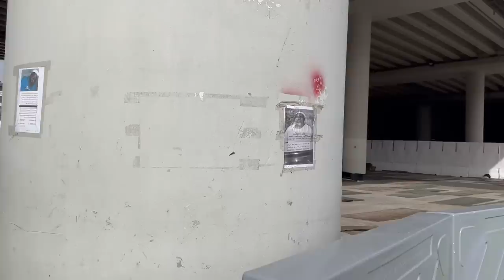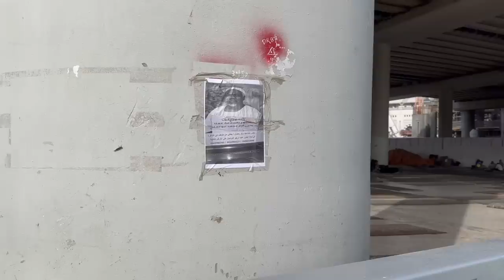Hotel Jemaah Haji Malaysia Zon A Paling Terkenal Terletaknya Hq Tabung Haji Makkah Abraj Janadriyah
Jom siapa rindu kawasan jemaah haji paling terkenal iaitu zon A yang terletaknya 3 hotel tabung haji malaysia pada tahun ini boleh ikut BangChik jalan-jalan di persekitaran sini.

Di zon B dan C BangChik berjalan kaki  bermula dari MasjidilHaram berbeza dengan zon A BangChik bermula dari tanah perkuburan. Bukan untuk mengingati mati tetapi salah satu hotel di zon ini memang betul-betul berada di depan tanah perkuburan makkah.

Semoga vlog kali ini bermanfaat kepada bakal-bakal haji terutama dari malaysia dan dapat melepaskan kerinduan kepada yang pernah datang ke kota makkah untuk ibadah haji.